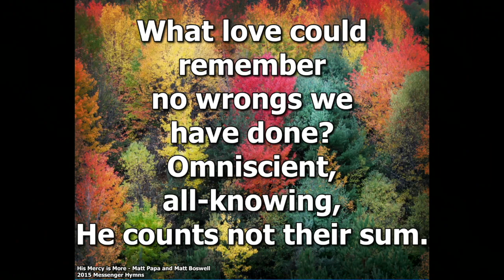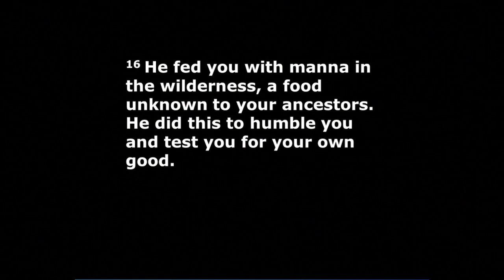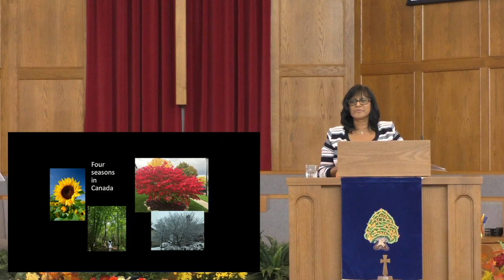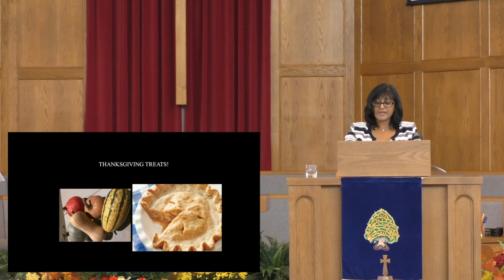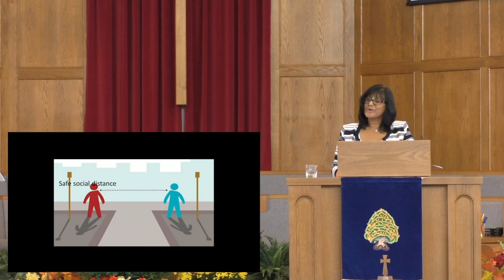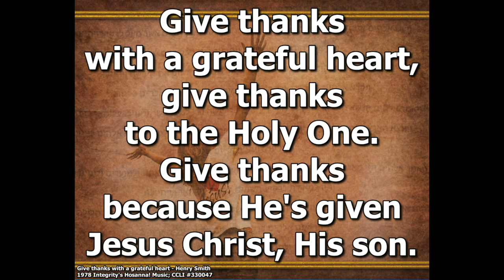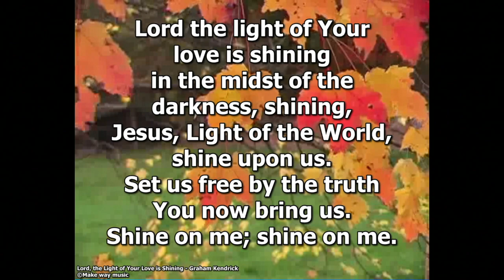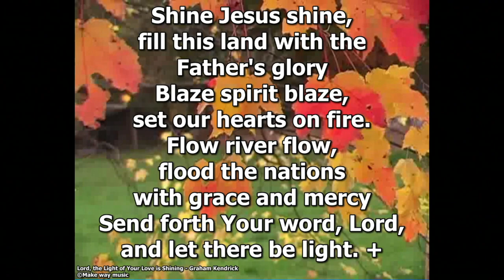Worship for October 11, 2020 - Having An Attitude of Gratitude - Luke 17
At St. Paul's Church, Nobleton, we have a pastoral intern this year from Knox College, Toronto, who is learning the craft of ministry alongside me.  Christine preached for the first time this morning, and our Thanksgiving celebration and her message, "Having An Attitude of Gratitude", based on Luke 17.11-19, can be found below.  The message alone can be found elsewhere on the channel.